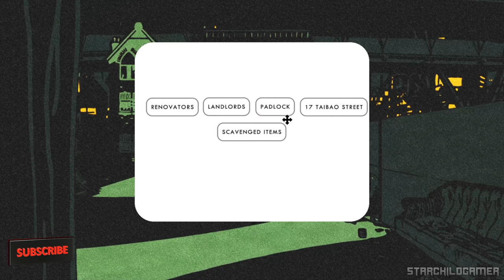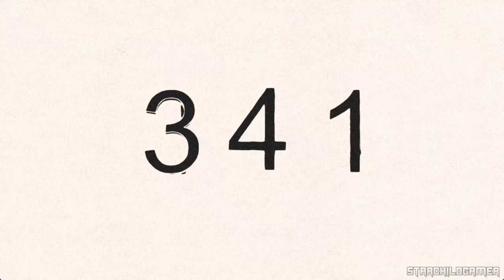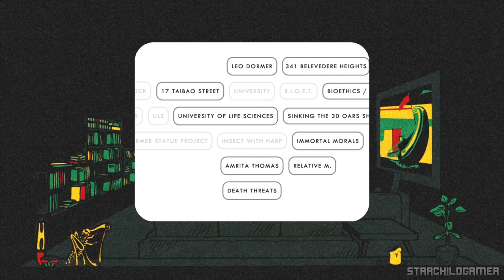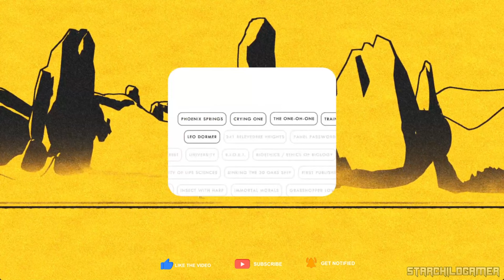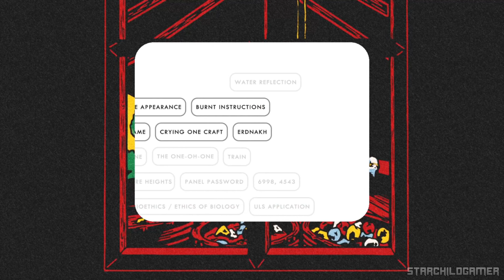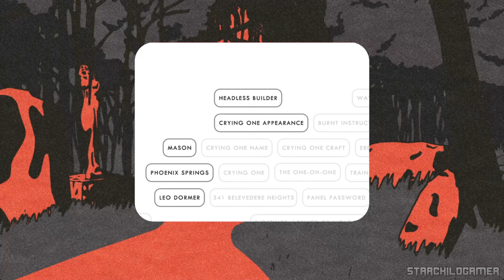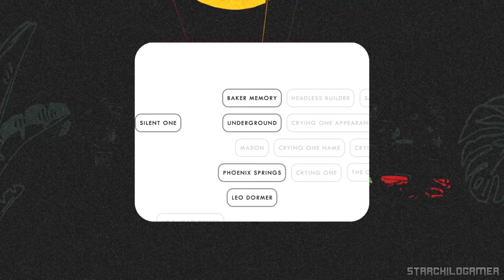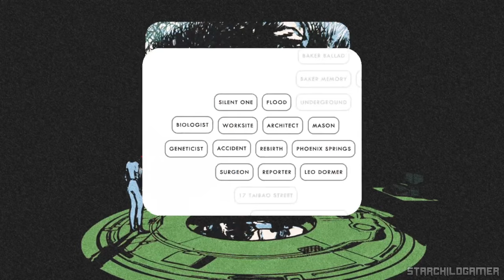PHOENIX SPRINGS【 FULL GAME 】No Commentary | 4K Ultra HD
PHOENIX SPRINGS【 FULL GAME 】No Commentary | 4K Ultra HD - Experience the immersive world of Phoenix Springs in stunning 4K 60FPS. This no-commentary playthrough features complete gameplay, exploration, puzzles, boss fights, and the game's ending. Enjoy the journey without distractions. Available on PC.
Thanks, Plan of Attack for giving me the Full Game of Phoenix Springs.

🎮Description
Iris Dormer, a reporter, returns to her hometown of Phoenix Springs to reconnect with her estranged brother. As she explores the mysterious desert oasis, she becomes entangled in a web of intrigue and danger. Inspired by classic point-and-click games, Phoenix Springs offers a modern take on the genre with intuitive controls and a focus on storytelling. Players must collect clues, solve puzzles, and interrogate characters to uncover the hidden secrets of Phoenix Springs and unravel the mystery surrounding Iris's past.